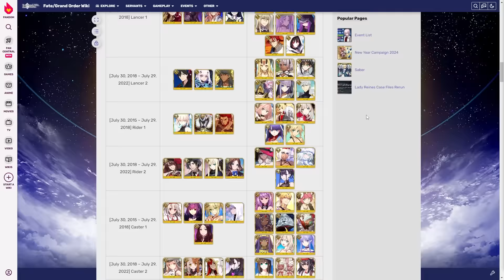Fate Grand Order | All Summon Banners For 2024 - FGO NA/Global Ver.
The Gacha Hell continues in 2024! Servants such as Summer Ibuki, Skadi, and Proto-Merlin will be out as well as Archetype: Earth aka Arcueid Brunestud. Prepare your wallets because here's a breakdown of all FGO Banners this year.